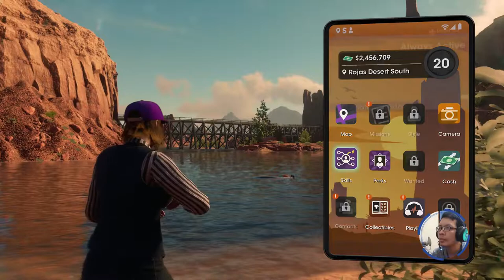🇮🇩 Saints Row : Platinum Edition 2022 Part 8 60 FPS ULTRA | Corporate Retreat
Mission List :
- Donut Run
- Corporate Retreat
- Idol Hands
- Target Muscleheads